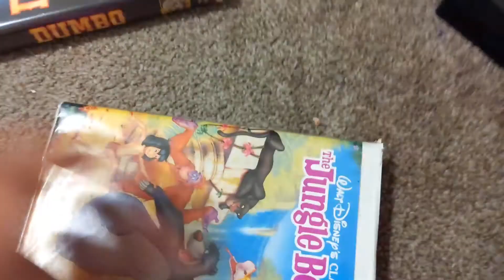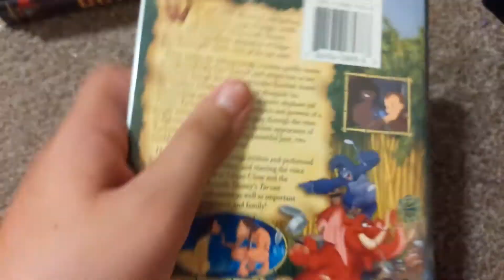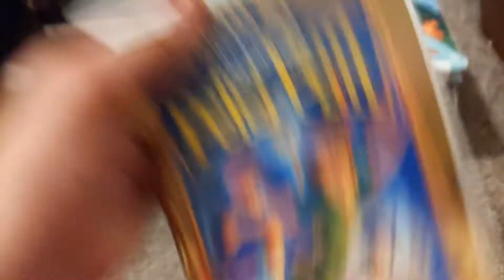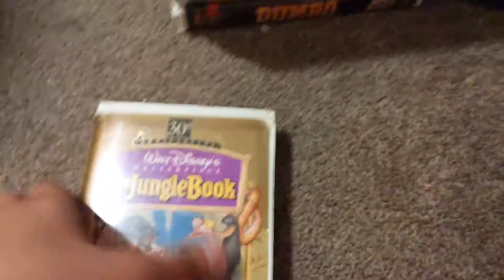My Walt Disney Clamshell Vhs Collection Part 2